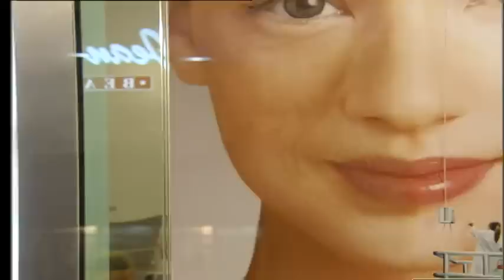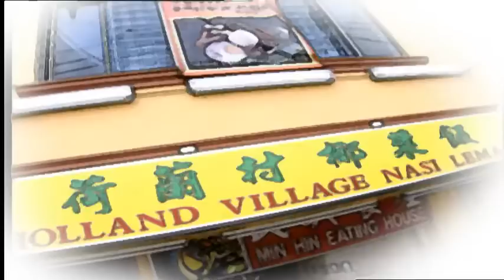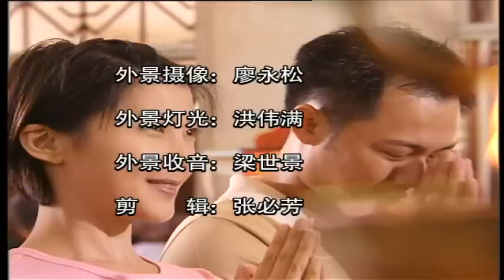Holland V 荷兰村 EP26